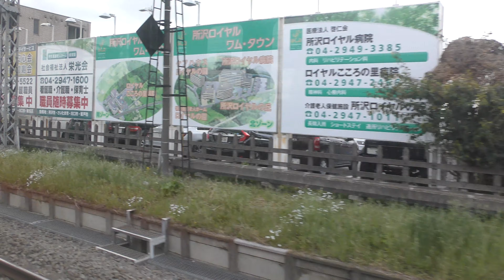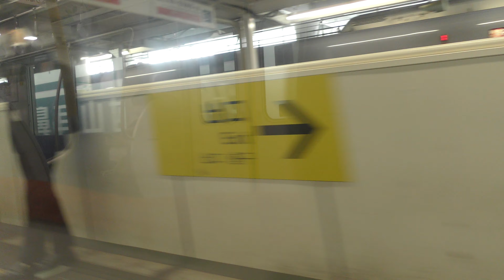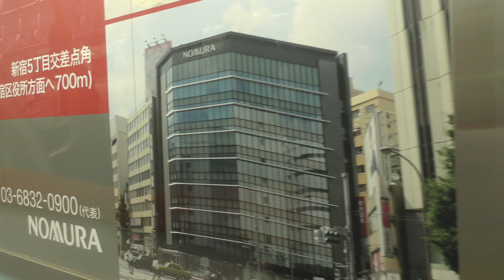【４Ｋ60fps】西武鉄道 所沢駅ー西武新宿駅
3月30日に撮影の時のものです。
動画の加工はしていません、

It was taken at Hanno on March 30st.
The video is not processed,